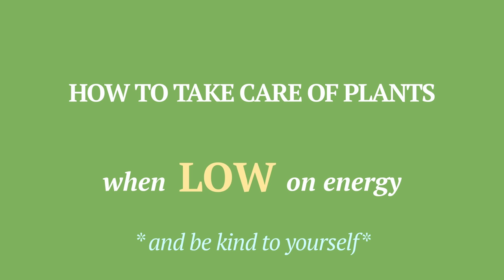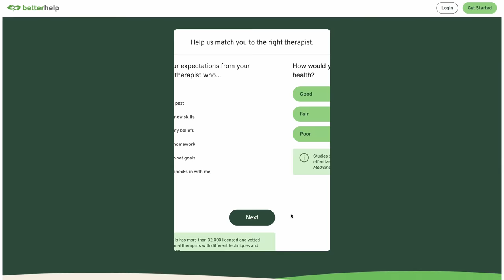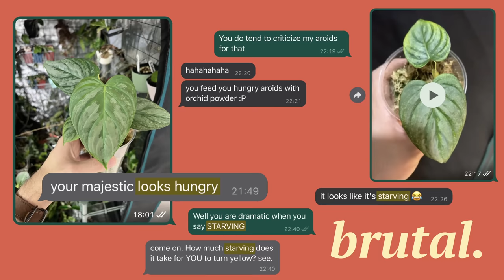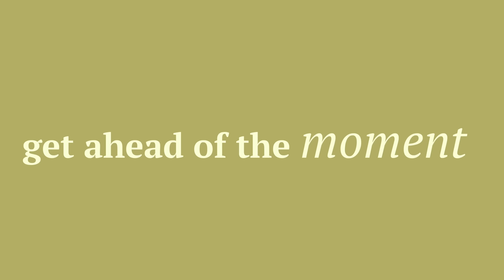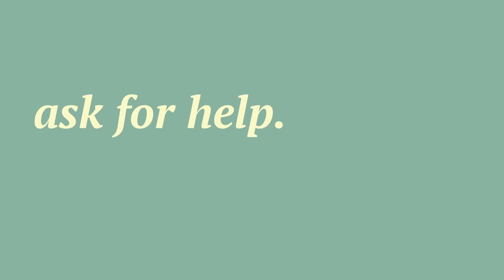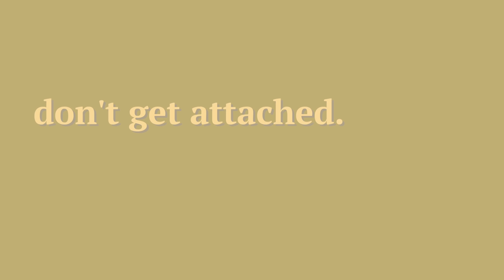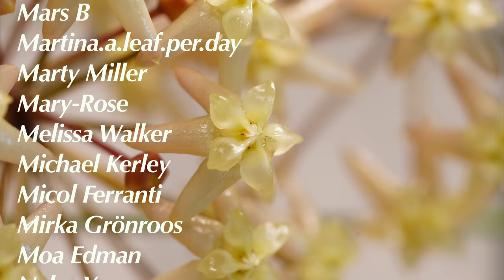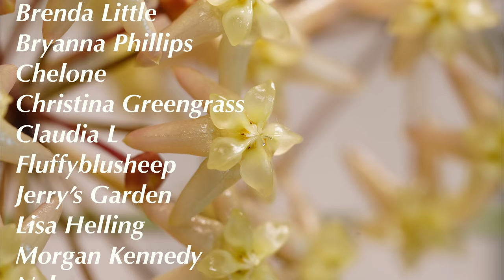how to care for your plants when you are low on energy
So... We all go through periods when we need to care for our plants but we are low on energy or we have none. How to care for them then? Well, I am going to share some things with you that I do and what helps make me feel better.
Do you want to get a grow light or a grow tent for yourself?

VIDEOS TO WATCH:

MY LAST VIDEO:
Doing plant chores I don't want to do
NEW ONLINE HOYA BOUTIQUE, from one and only  @Betsy Begonia!